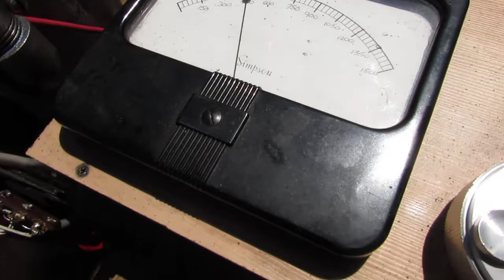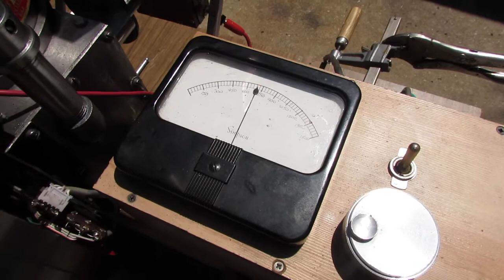Piezospark1 04-06-13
This video shows the first test of my idea for a piezoelectric "magneto".  The idea of using a ceramic piezoelectric device for engine ignition is not new.  It dates back to the early 1960's when engine manufacturer Clinton (now out of business) had an engine model using the idea.  It wasn't successful.

My idea uses the guts out of an ordinary grill ignitor and my own mechanics to strike the ceramic element in time with an engine so it will run without any magnet, coil, points, etc.  The ceramic element does all the work when it's smacked.

You can learn more about this and other stuff I'm fooling around with at my website, eldensengines.com.  For the piezo ignition, click on "Otherstuff" and click for the piezo sparker page.

This is another in the series of experiments (and mistakes) here at Hoyt-Clagwell & Company, Port St. Joe, Florida, U.S.A., Earth, somewhere in the Milky Way.